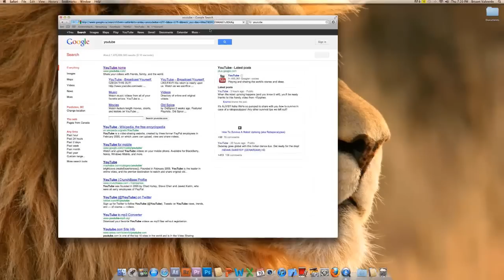Bryant Valverde Mr Maggie 2012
my mr maggie video!